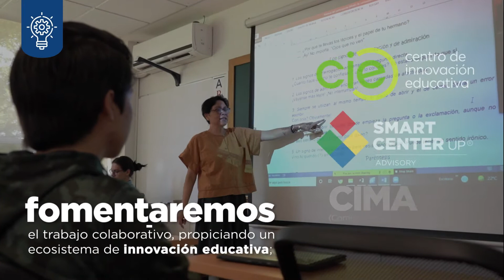Estrategia Institucional | Innovación educativa